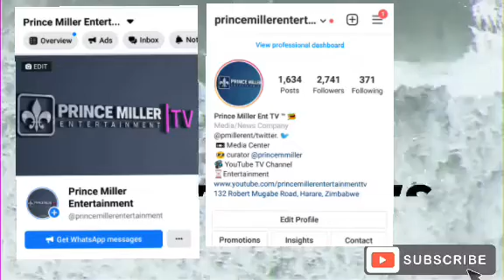"GOVT HAS NO DUTY TO CITIZENS RIGHT TO SHELTER "SUPREME COURT | DAILY NEWS